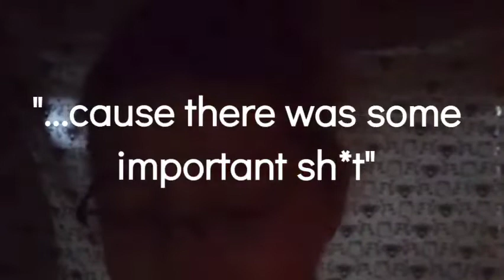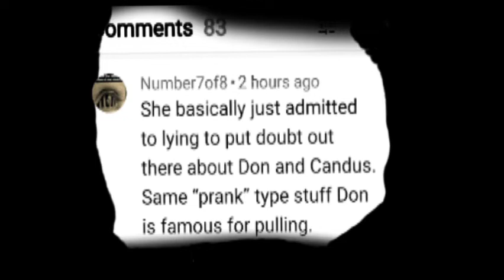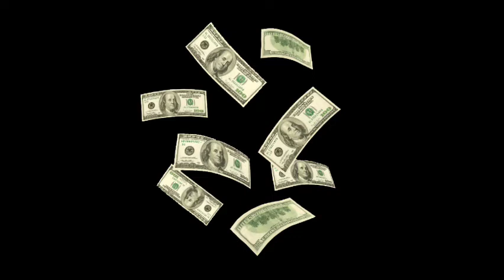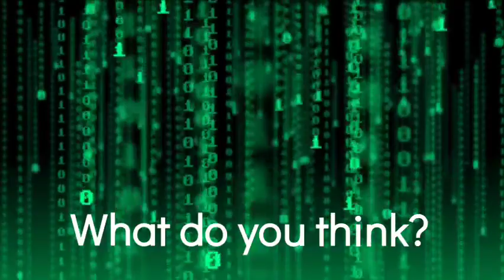Jodisue Brown makes offer